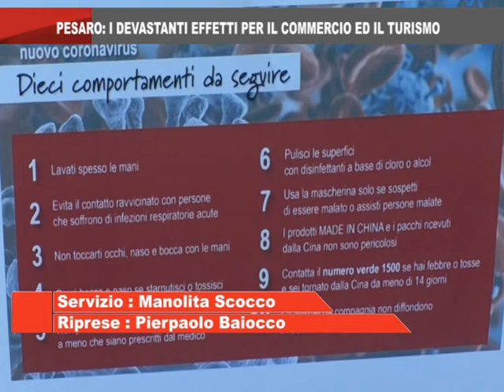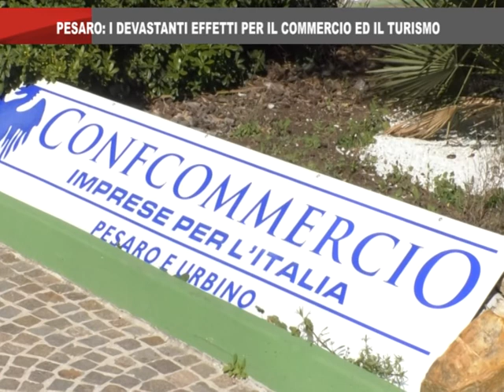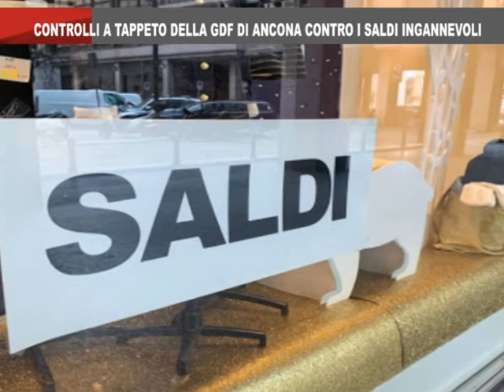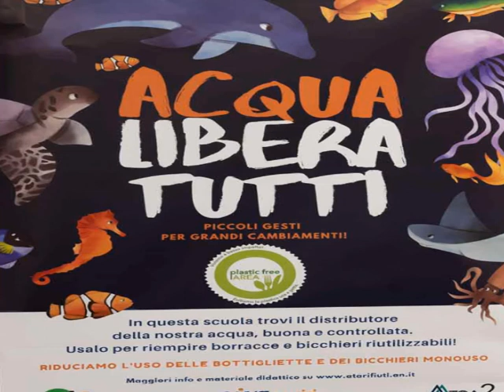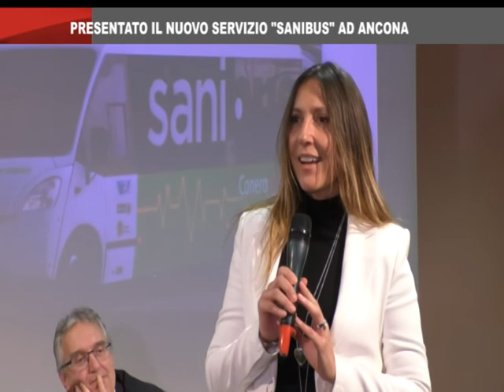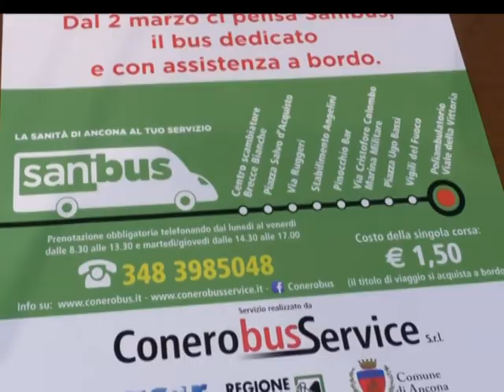On Air News del 26_2_2020